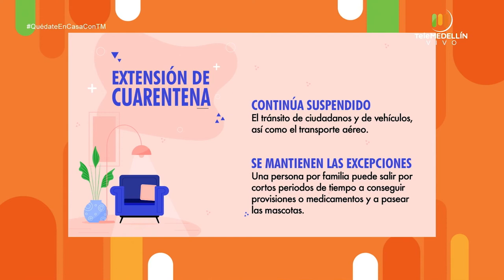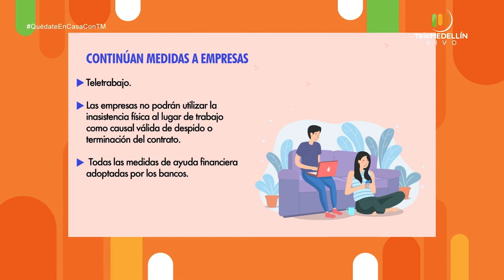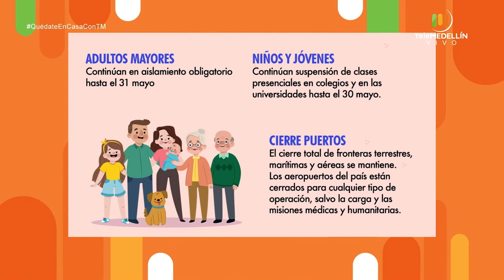Primer BALANCE de la CUARENTENA en MEDELLÍN [Aló, Doc] Telemedellín